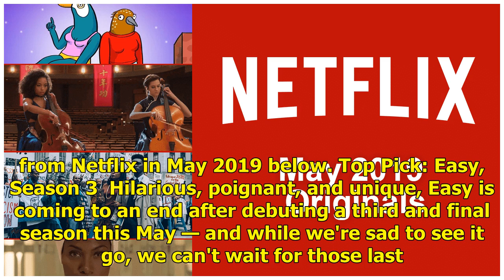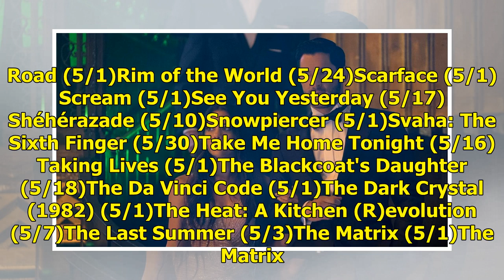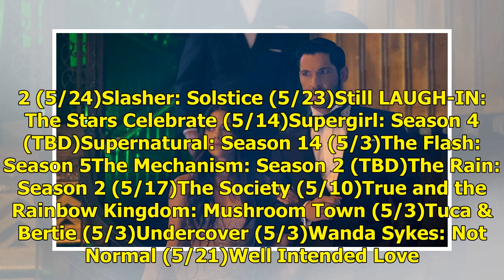Everything coming to (and going from) Netflix in May 2019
We love Netflix year round, but daaaang is their May lineup fan-tas-tic! On the TV front, you can catch the latest Serpent shenanigans in Riverdale: Season 3, weep uncontrollably at the phenomenal first season of FX's Pose, indulge on six new episode of Nailed It!, and get political with Hasan Minha...